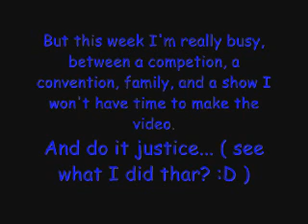Justice has an update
Let me start by saying hello to all my friends and subscribers here on youtube. I'm currently working on a project to help inspire people around the world and would like for you to participate if you so choose. How do you do so? It's very simple. On a piece of oak tag, large paper, cardboard, anything really, I would like you to write in 5 words or less your dreams, a goal, or your aspirations. I'd then like a picture of you holding your sign, your face can be covered if you so wish. If you can send a video of you and your sign, with a reason behind it even better.

What's the point of this you maybe wondering. I want to help change the world, I want to inspire people to do good things but I know this won't happen over night. It must be done in baby steps. The first thing that must be done though is realizing and acknowledging your own deepest desires. As we grow up when tend to lose sight of the things that we once held so dear, I want everyone to remember the dreams they once had, they dreams you may have let go. That is why this project is called Forget Me Not. Lets remember our dreams and strive to achieve them.

At the end of March I will be taking all the photos and videos and create a movie montage so you have plenty of time to get them to me.

If you do want to take part, please send your pictures or video to

or you can just send them to me on facebook. Just post it right on my wall.

Or you can just send them to me here on youtube. If you do send them to be on youtube, do it in a message rather then posting on my channel.